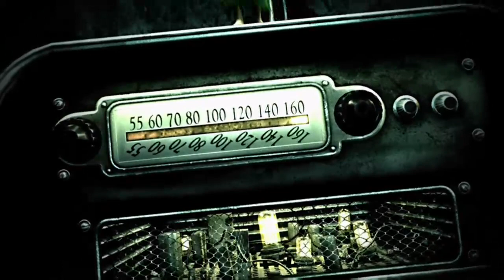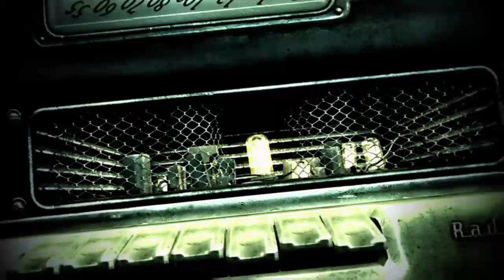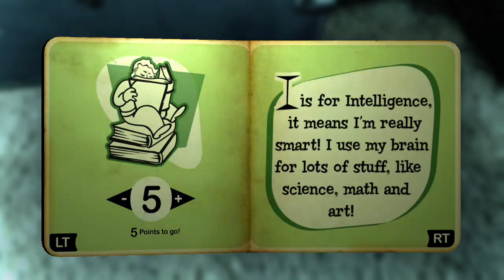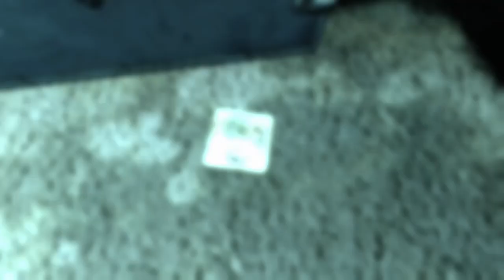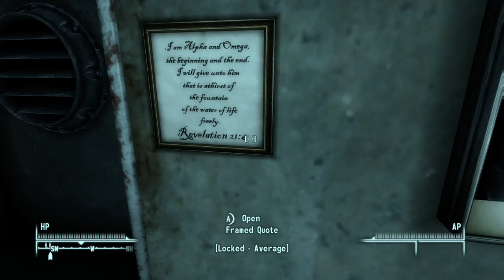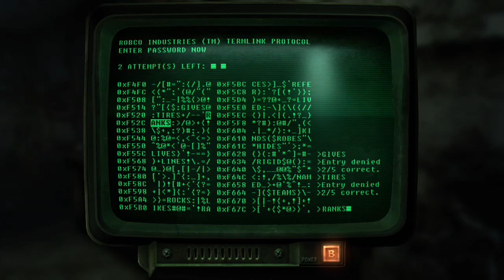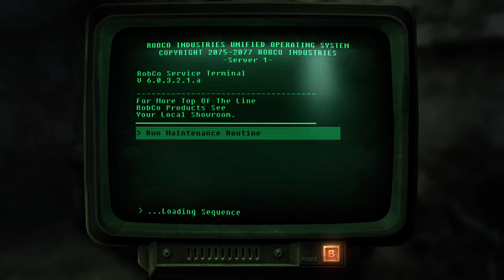Fallout 76 hype train all aboard